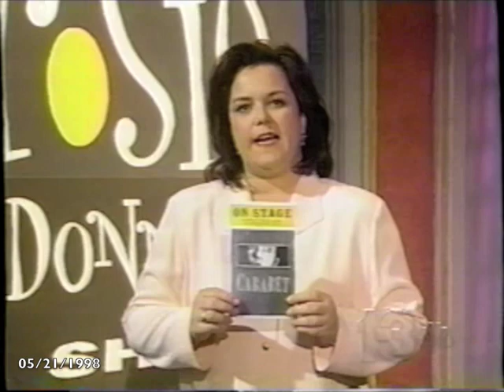Alan Cumming - Willkommen & interview - Rosie O'Donnell Show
Alan Cumming and the cast of the 1998 revival of Kander & Ebb's CABARET perform Willkommen on the Rosie O'Donnell Show (May 21, 1998).  Afterward Rosie interviews Alan on his experience in Cabaret, NYC and his career in general.